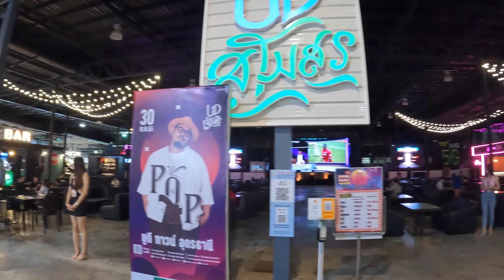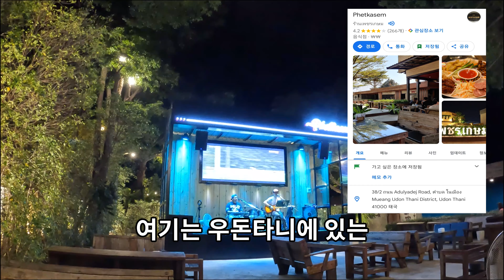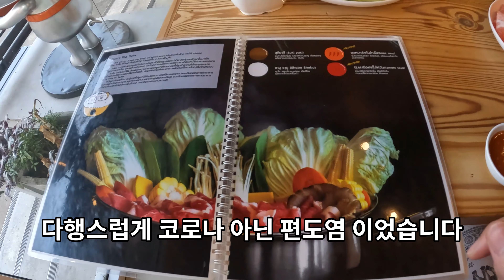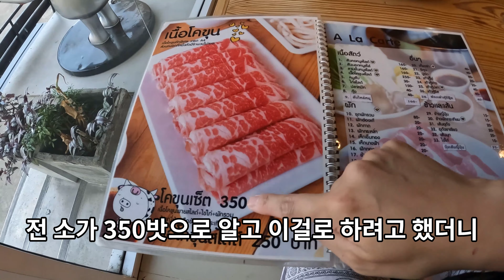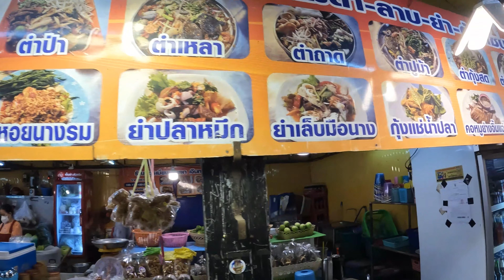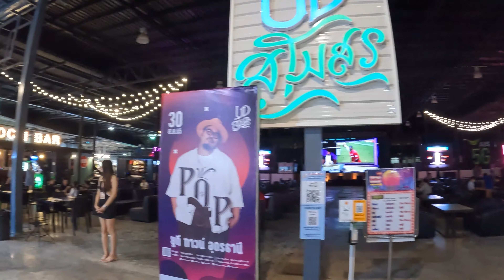[TH-EP113]태국동북부 우돈타니_우돈타니로&펫카셈&트레인나이트마켓(to udonthani,phetkasem&Train Night Market)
Phetkasem Train Night Market#우돈타니#udonthani

안녕하세요~ 오야 입니다.

오늘은 우돈타니에서 1일차,2일차 영상입니다.

연속으로 술을 마셨더니 편도염이 생겨서

상태가 좋지 못합니다.

영상으로 같이 보시죠~~

(실제 촬영일과 영상 업로드 간에 시간 차이가 있습니다.)